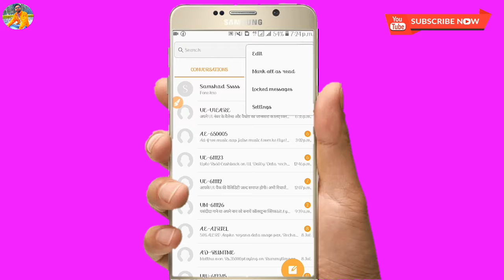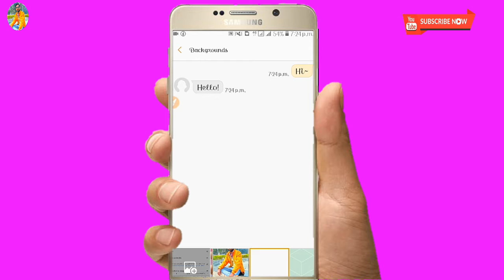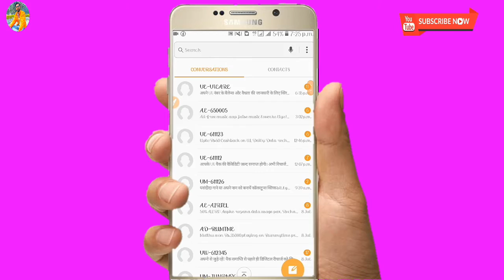Messages Box pr apna photo kaise lgaye || How to change background Android phone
Sheakh Solution me swagat hai.
  Es video me maine aapko btaya hai ki messages box me apna photo kaise lgaye

how to change messaging background
Mobile ke message pe apna photo lagaye
message Homescreen change
phone message look change
Message background theme
change messaging background uses your photo
how to change message background on android
how to change text message background on iphone
how to change background in messages samsung
New android trick